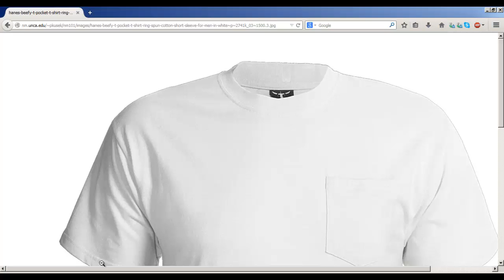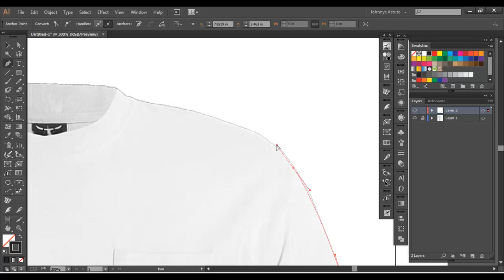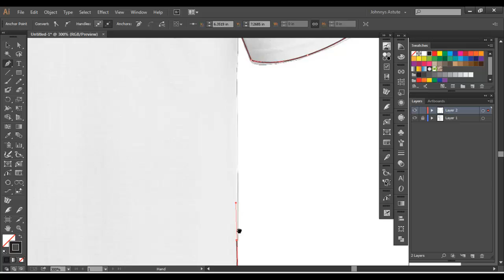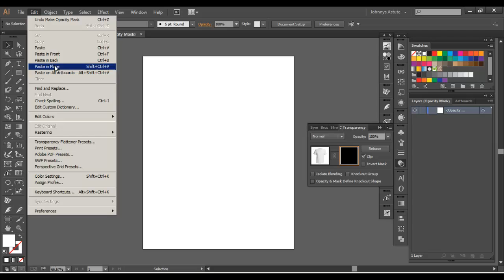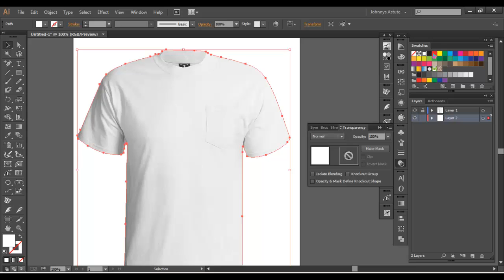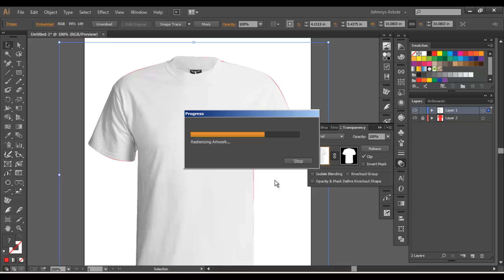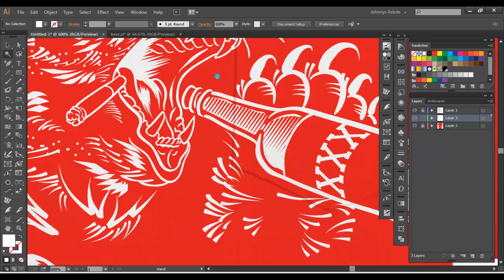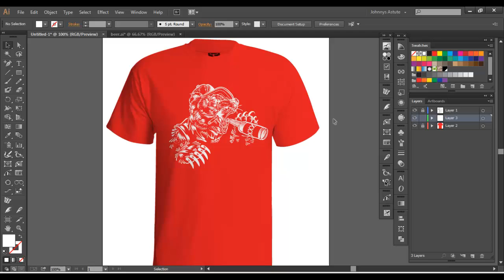Vector Tshirt Mockup Tutorial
In this video you'll learn how I approach creating a custom apparel mockup with adobe illustrator. This technique can be used on all other types of apparel or other products.